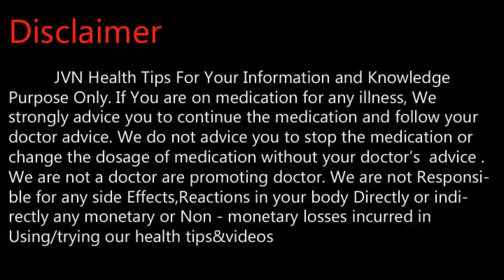1:26 ?Tamil Health and Beauty Tips | JVN Health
Eat whole grains and more fruits and vegetables. Choose whole-grain bread and pasta over white bread and pasta. Make sure to get at least five servings of fruits and vegetables every single day. Include produce high in lycopene, a powerful antioxidant, such as red peppers and tomatoes. Lycopene is what makes fruit and vegetables red, and has been proven as a cancer-fighting ingredient. In general, the deeper and brighter the color of your produce, the better.[2]